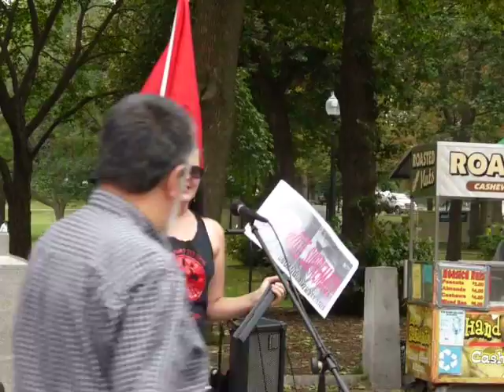2015 08 23 SaccoVanzetti March